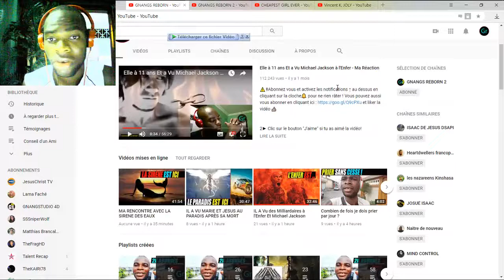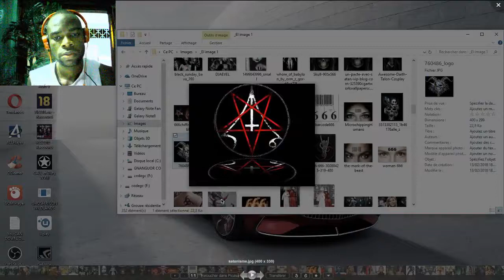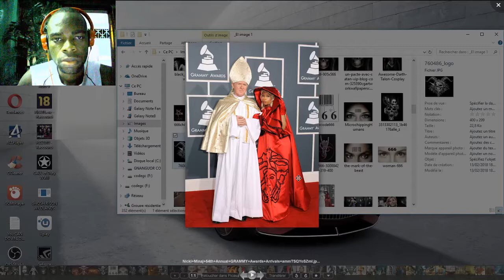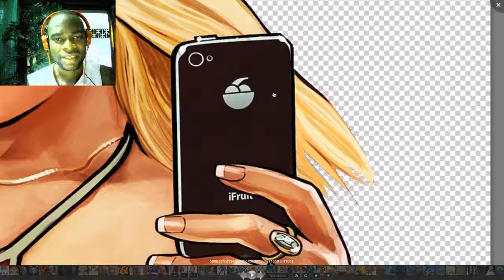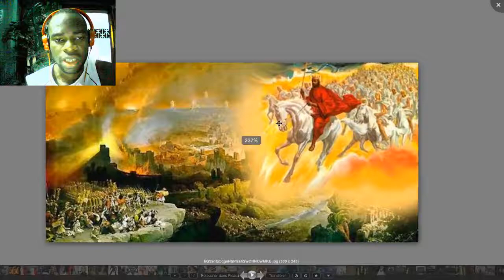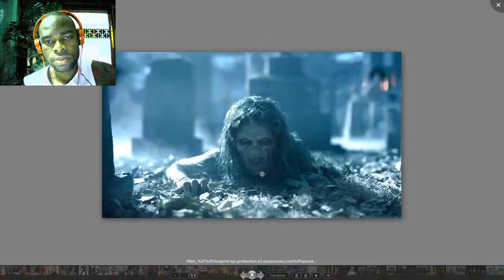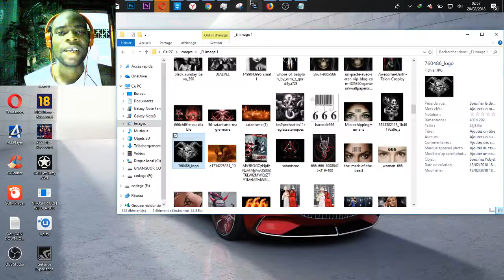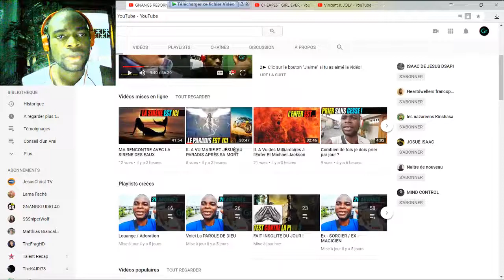Trouve le Message Caché dans cette Photo - Partie 4 | TEST